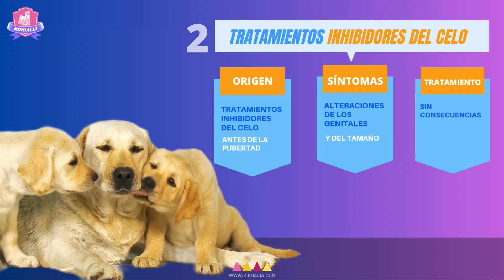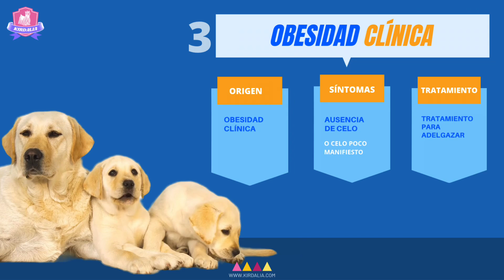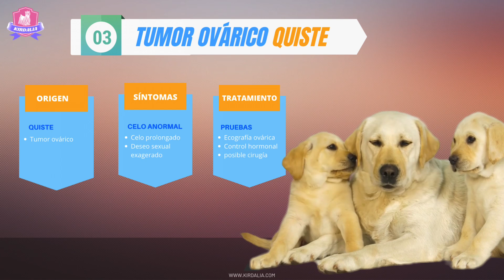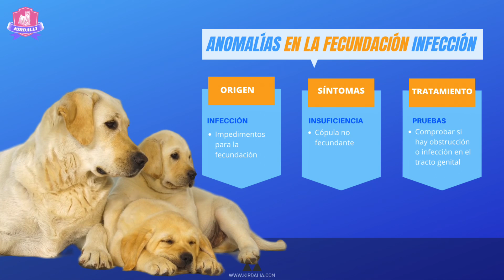Infertilidad Canina, Patología de la Reproducción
a infertilidad en la especie canina se entiende como aquellas perras que no son capaces de tener o bien mantener una gestación y, por tanto, dar lugar a una camada viable. El porcentaje de infertilidad varia enormemente entre razas y se trata, en la mayoría ocasiones, de un proceso multifactorial, lo que hace que en ocasiones sea muy complicado encontrar su causa. Con respecto al plan diagnostico que hemos de llevar ante un cuadro de infertilidad en la perra, lo primero es realizar una exhaustiva anamnesis (es fundamental diferenciar si se trata de una hembra de criadero o no, entre otros muchos aspectos), y una exploración física/reproductiva completa bien ordenada cronológicamente ya que el abordaje del problema es diferente, en primer lugar, según si la perra presenta ciclos sexuales regulares o no (es decir, cada 6-12 m), y en segundo lugar, en aquellas perras con intervalos entre celos (IEC) normales diferenciar si existe un problema de concepción (no gestación) o bien de no mantenimiento de la gestación (reabsorción embrionaria y/o aborto), problemas totalmente diferentes. Por ello, ante todo, es esencial conocer perfectamente la fisiología reproductiva endocrinológica que hace tan diferente a esta especie de otras, así como las peculiaridades o las diferencias entre razas que pueden condicionar nuestro diagnostico. Del mismo modo, hay que recordar que, para llegar a la etiología de esta situación clínica, es esencial el conocimiento y uso de numerosas pruebas de diagnóstico como son la citología vaginal, determinaciones hormonales (estrógenos E2, progesterona P4, hormona antimülleriana AMH, tiroides, adrenales ...), análisis sanguíneos completos, cultivos, serologías, biopsias, ecografía, endoscopia, RM o TC, entre otras.